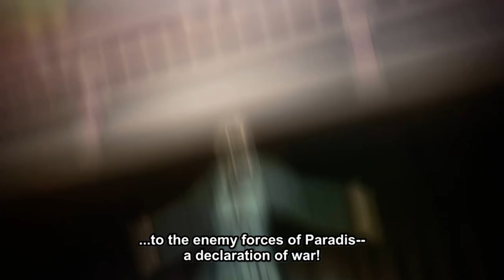Eren's Transformation - Attack on Titan Season 4